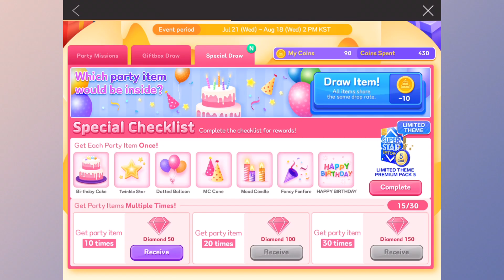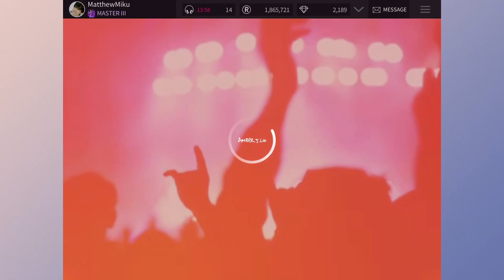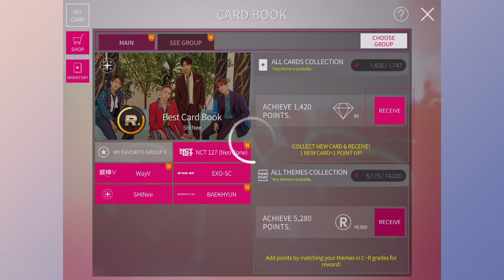opening 2 le premium card packs 🥳 | superstar smtown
🥳 which cards did you get from the 2 límited pcps? were you able to complete any sets?

all of these cards are pretty useless but glad to have them anyways. also still can’t get over my mind that i got 2/3 of the ghost theme. would’ve been pretty useful if it wasn’t the theme i’m using currently.

1st pack: 2/5
2nd pack: 3/5
total: 5/10

💎: 0
💰: 0
✨: means it is a new card

if you see this stan weeekly and stream holiday party! 😊